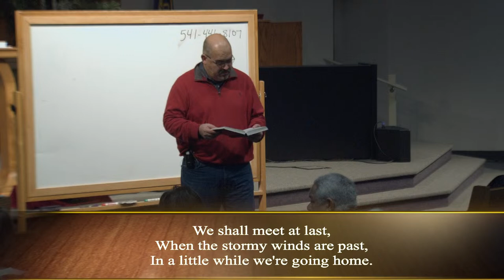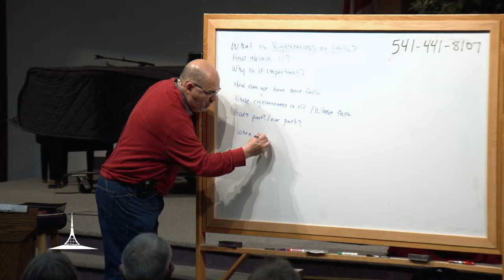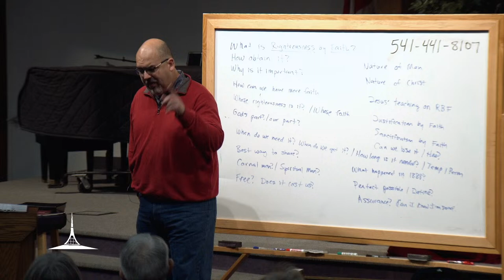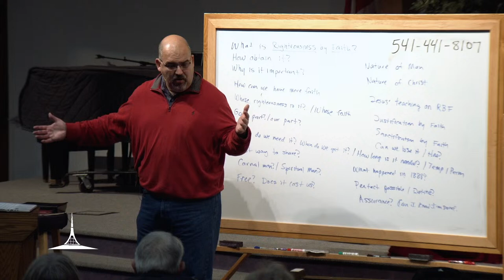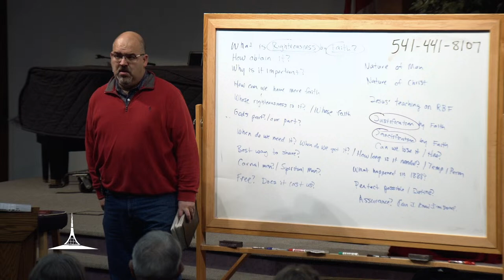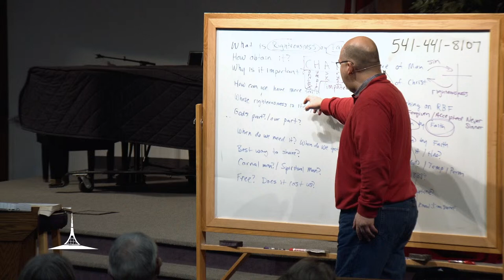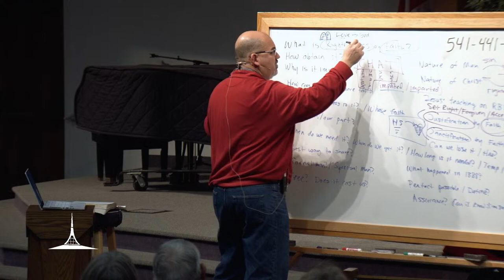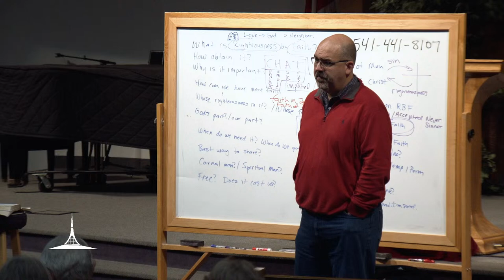"Righteousness by Faith" with Pastor Edward Nelson: January 17, 2024: 6:00 pm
"Righteousness by Faith"
Pastor Edward Nelson
January 17, 2024: 6:00 “The Gospel According to Popeye?”pm